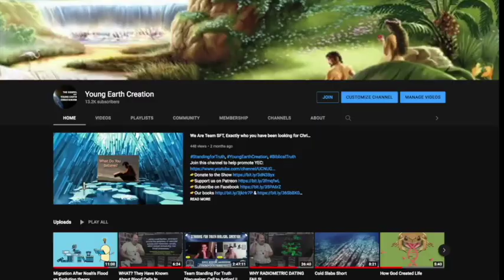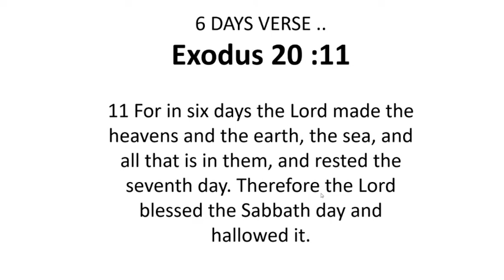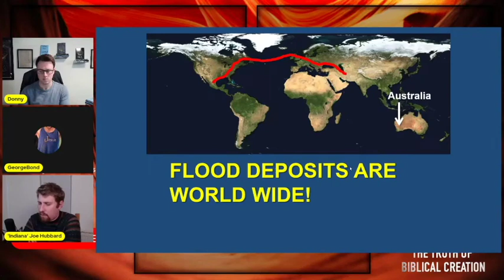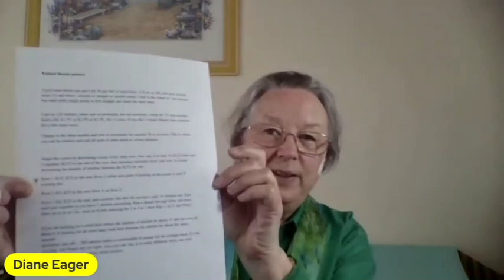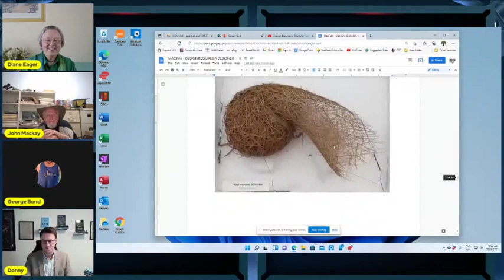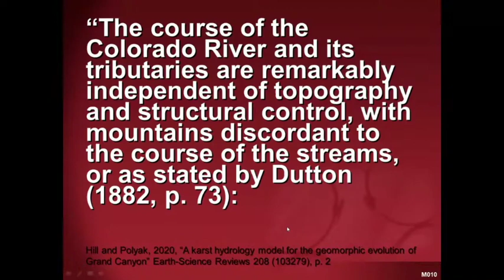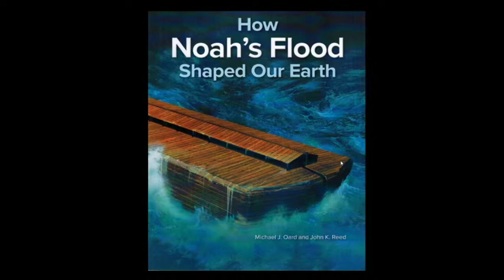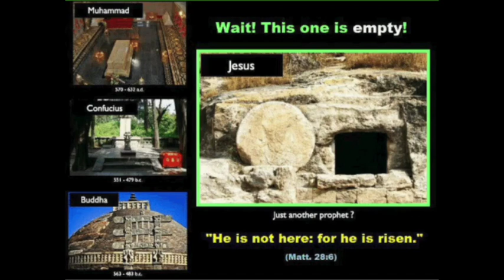DEFENDING GENESIS CONFERENCE MARATHON 2021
DEFENDING GENESIS Conference Patreon Post | Refuting science-denying junk DNA enthusiasts such as Dr. Dan Graur and Dr. Dan Stern Cardinale | EASY Refutation of PRAISE IAM | Educating SMOKEY SAINT on Soteriology and Historical Christianity

Standing For Truth Ministries - DEFENDING GENESIS Conference/Event (Monday, November 22nd - Wednesday, November 24th)

Feat. Michael J. Oard, John Mackay the Creation Guy, Joseph Hubbard, Dr. Diane Eager, Donny, and George Bond.

Last night concluded our 3 day DEFENDING GENESIS Conference/event. I want to thank our amazing speakers. If it were not for them—we could not of had such an informative and thorough set of presentations that demonstrated the truth of Biblical Creation. Over the last 3 days we were blessed to have Michael J. Oard, Joseph Hubbard, John Mackay the Creation Guy, and Dr. Diane Eager join us for must-watch presentations as well as some extensive question and answer periods. The goal for this event was to provide people with comprehensive presentations that demonstrated just how overwhelming the evidence is for Biblical Creation and a literal Genesis. We also took many audience questions and engaged numerous challenges/criticisms of the various models presented by the experts. Again—we are confident to say its 2021 and it’s a great time to be a Young Earth Creationist.